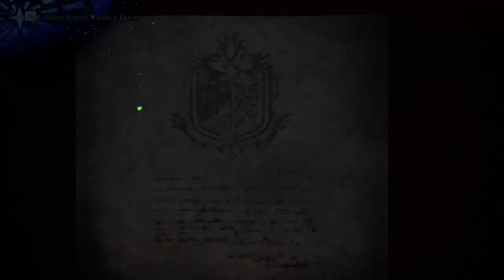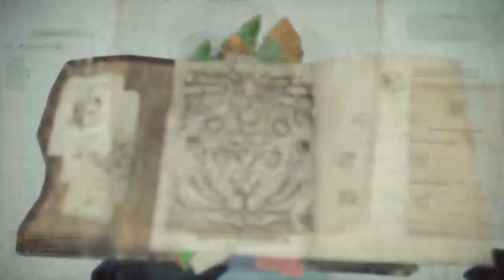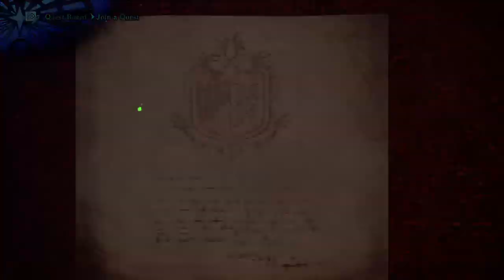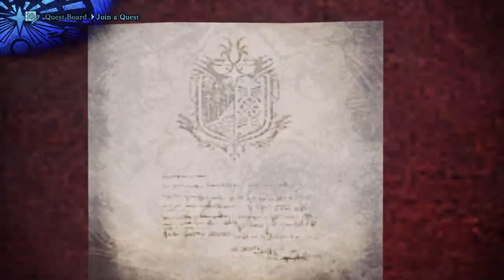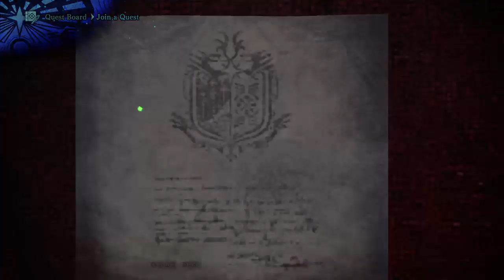Monster Hunter Iceborne Day 10 UNCUT pm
3)  Redeem your Voucher and get it straight to your email!

Monster Hunter World (PS4)

Monster Hunter Generations Ultimate (switch)

Nintendo Switch

PS4 Console

Microphone (Blue Yeti)

Capture Card (Elgato)

**YOUTUBE EQUIPMENT I USE**:
Tools Used in this timelapse
iPad Pro 12.9
* tattoo machine
Cheyenne Tattoo Machine Hawk Thunder Tattoo Machine - Motor Only - Black
 Tattoo Grip
EZTAT2 BAT Tattoo Cartridge Grip Black with Golden Vice for Rotary Tattoo Machine Needles
*Cable
Cheyenne Hawk Thunder Startup Cable
* tattoo power
HoriKing Tattoo Supply Aurora Colorful Tattoo Power Supply Voltage Transformer Tattoo Power Unit for Tattoo Machine Supply
* light box for drawing
Huion LB3 Battery USB Power Tracing Light Box Wireless Light Table for Drawing
Backdrop Stand:
White backdrop:
Cameras (Vlogging + Filming - I have 2 types!):
Camera Stand:
Voice Over Microphone:
Wireless Microphone (perfect for outdoor shoots or more flexibility in general!):
Camera Plug-In Charger (to keep your camera running all the time without it dying):
Camera Remote:

Being part of the Iron Clan means your a positive strong-minded boss
even when it's hard. This is a support group for anyone
who needs help with their tattoo dreams and beyond, turning  their  dreams into reality
 and who wants to surround themselves with high-vibe,
like-minded people to mastermind with.

When you join The Iron Clan Boss Network,
you not only have access to the support of other successful,
like-minded people,
 but you also have access to FREE  art training and resources!
It's basically content but personalized to the people that are exclusively in this group.

Sounds good to you? REQUEST TO JOIN!